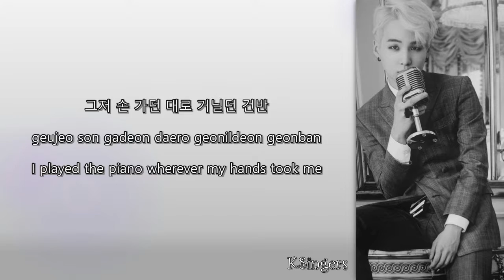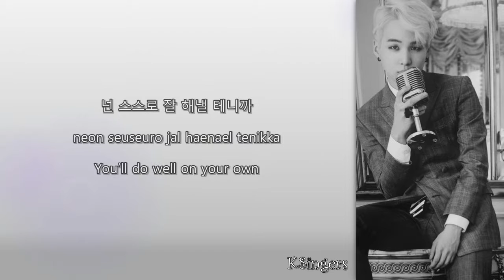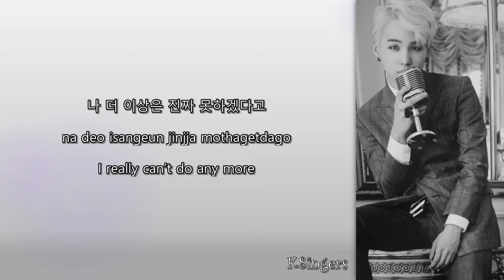Suga (BTS) - First Love | Sub (Han - Rom - English) Lyrics